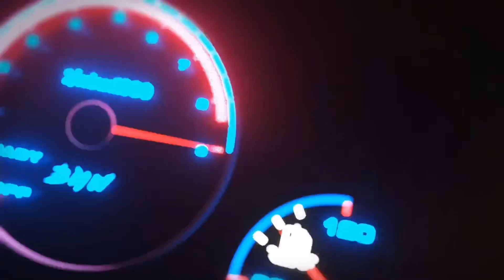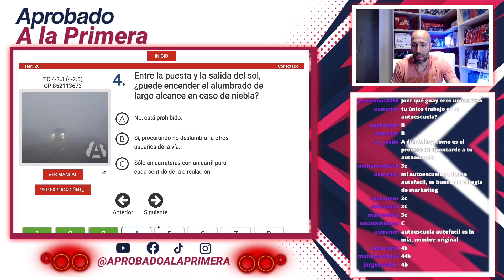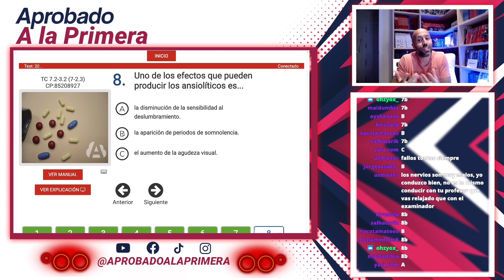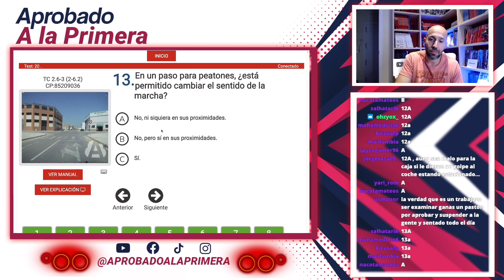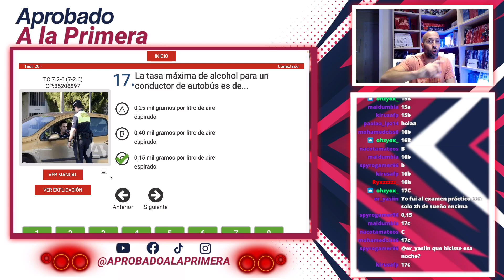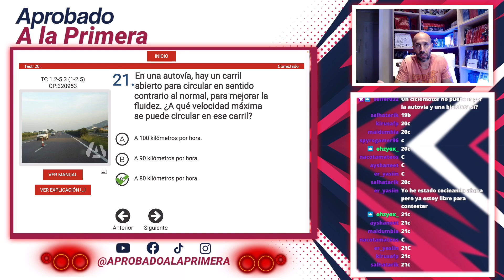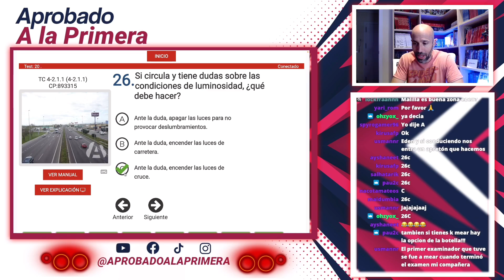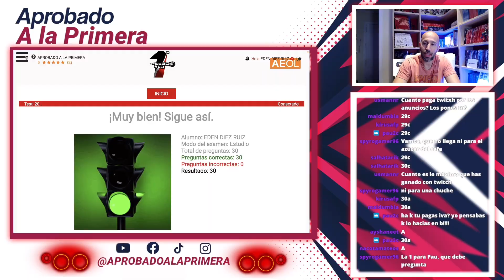Test EXAMEN teorico de CONDUCIR 2022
De lunes a jueves te espero  para hacer un test del examen teorico de conducir con vosotros y resolver vuestras dudas tanto del examen TEORICO  como del examen PRACTICO.